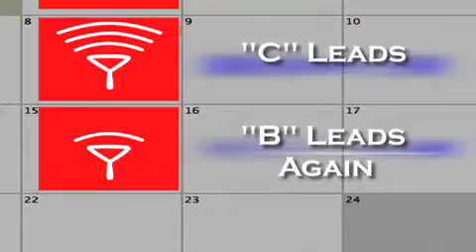The Importance of Lead Management by Bob Corcoran